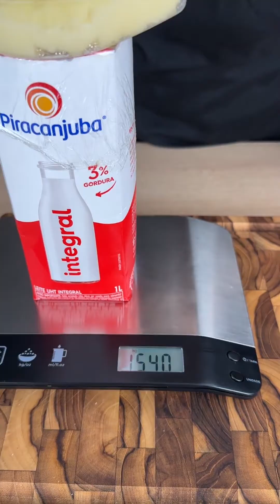Maintenant, je ne fais que de la mozzarella à la maison. Je n'ai plus besoin d'acheter